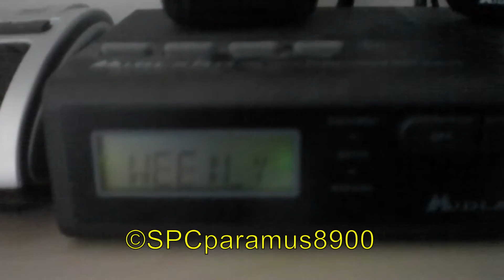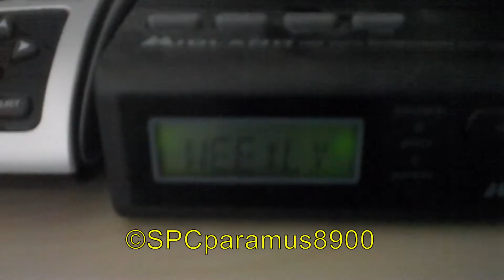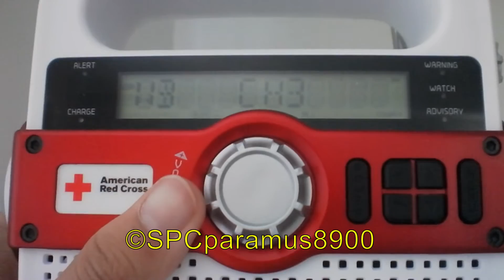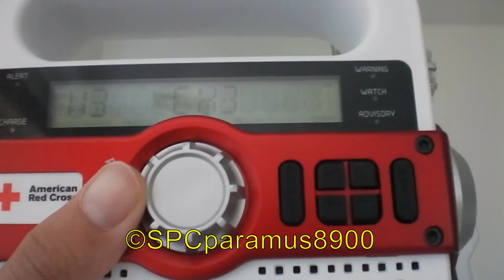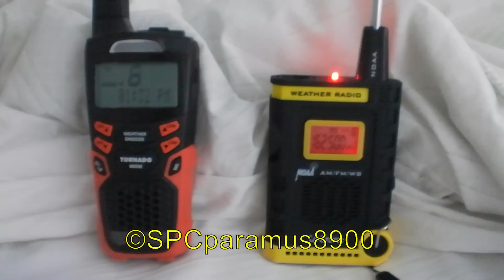NWR Required Weekly Tests (7/27/16)